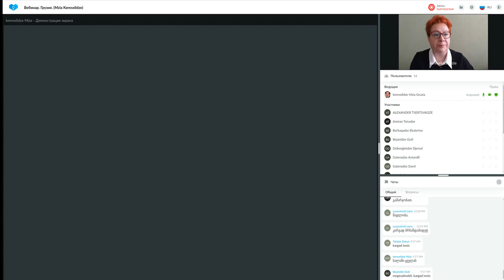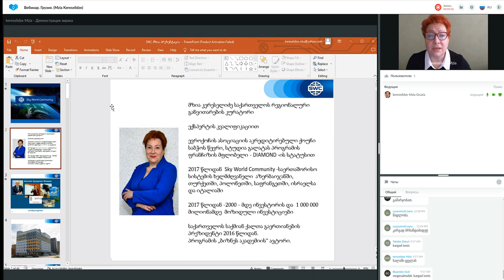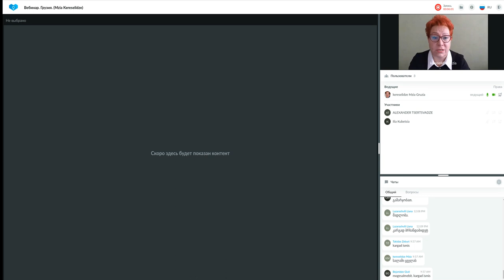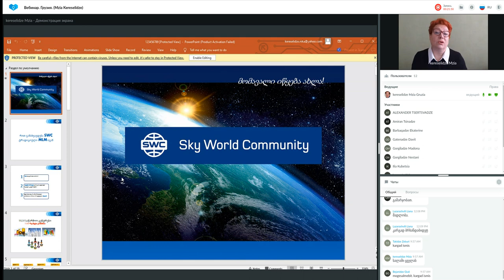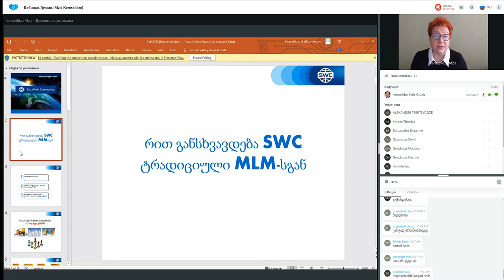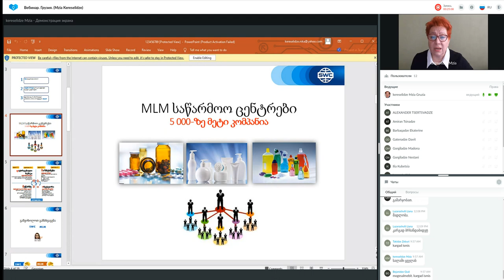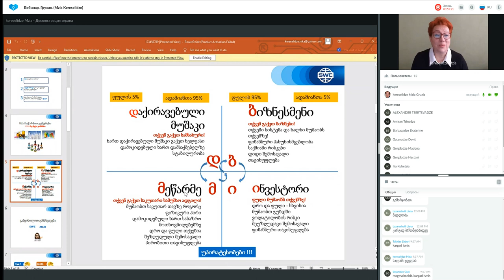დუბლიკაცია: წარმატებული ბიზნესის შენების სისტემა. 23.11.2022. წამყვანი: მზია კერესელიძე.